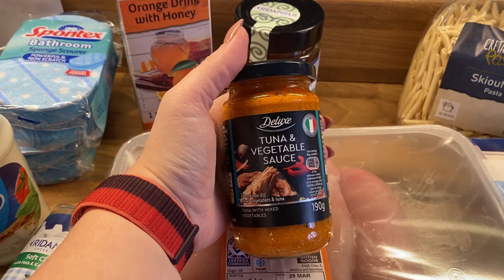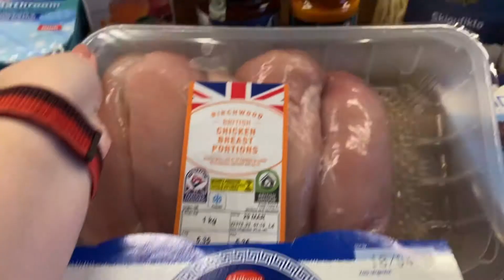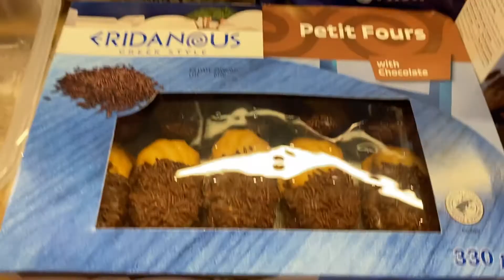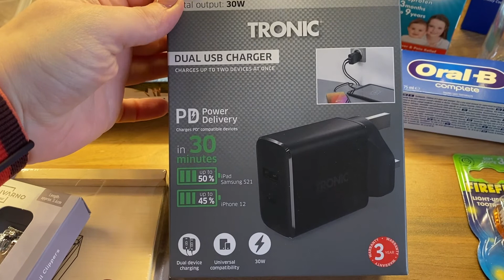Daily VLOG | O zi din viata noastră | HAUL Alimentar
Nu uitati sa va abonati si sa apasati butonul de Like :)

Filmez cu : 🎥
Canon G7X Mark II
DJI Osmo Pocket